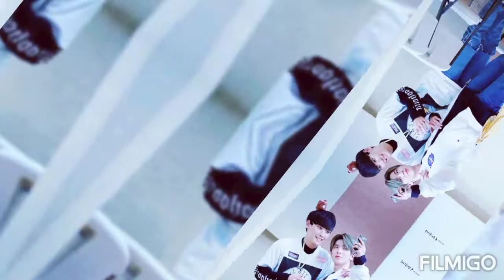Sf9 HwiSeong FMV